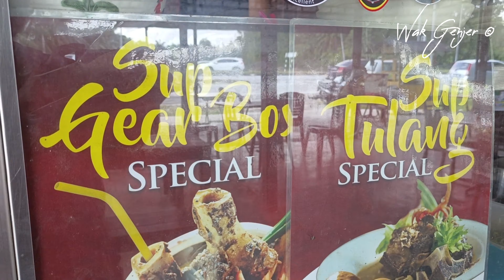Sup Ni Boleh Buat Orang Mimpi di Persimpangan Gelung Pepuyu Setiawan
Location.

Warung Sup Utara (Gear Box)